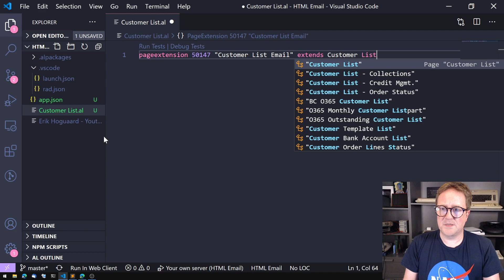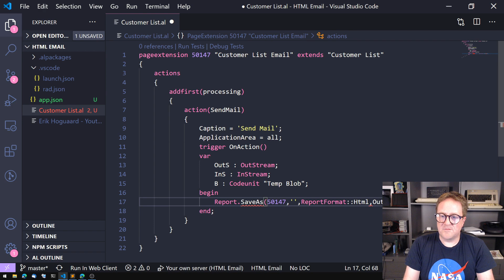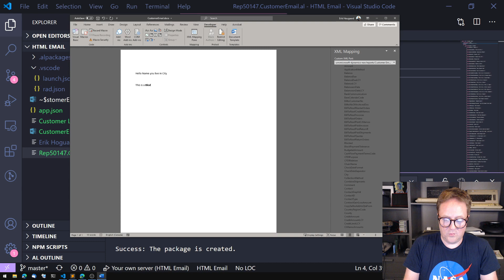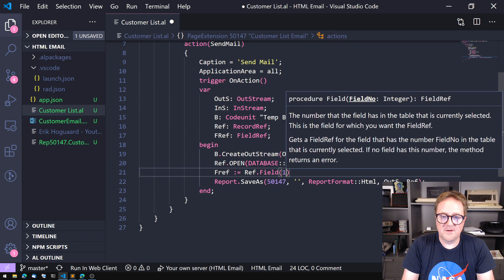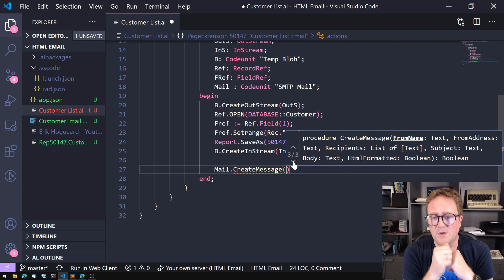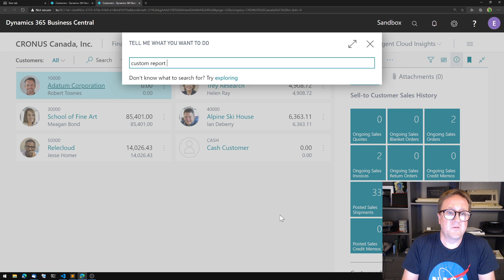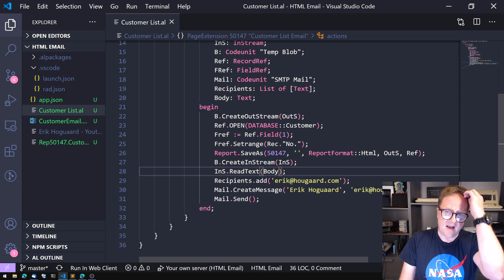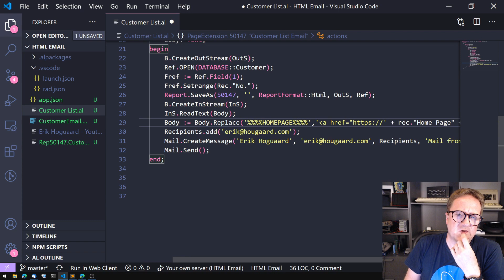Create nice HTML emails from AL code in Business Central